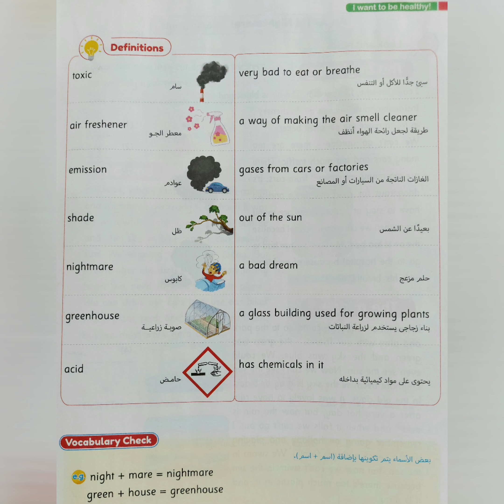Connect 5, Unit 2, Lesson 4, Vocabulary Definitions.